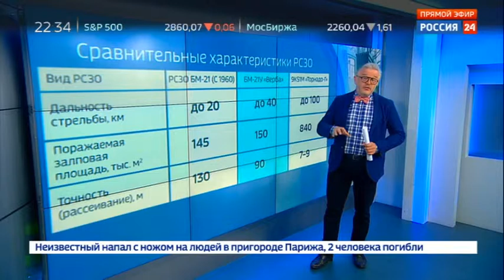Погода 24. Эфир от 23.08.2018 - Вести 24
Громкий анонс пришел не от геологов, а от политиков. Вернее, от одного ранее не особо известного депутата Верховной Рады Андрея Барна. В эфире украинского телеканала заявил, что катаклизм в центре Москвы вызовет "марш наших военных и грохот нашей бронетехники".